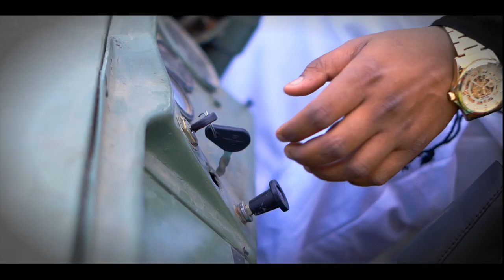Munda Sardaran Da: Jordan Sandhu | Manjinder & komalpreet | Shree Brar | New Punjabi Song 2023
Song - Munda Sardaran Da
Singer - Jordan Sandhu featuring Sweetaj Brar
Lyrics - Shree Brar
Music Composer: Shree Brar